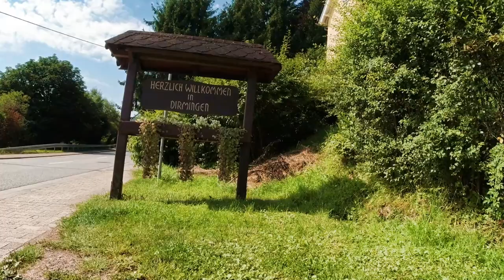Warken-Eckstein-Weg saarland wanderlust hiking